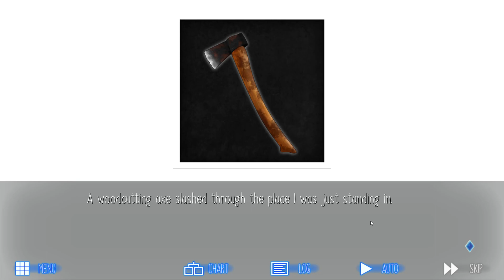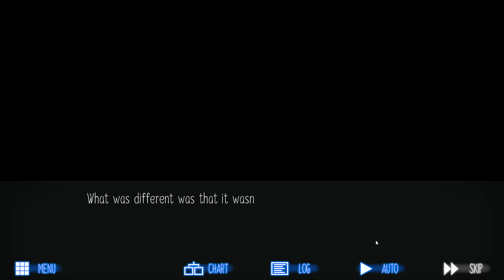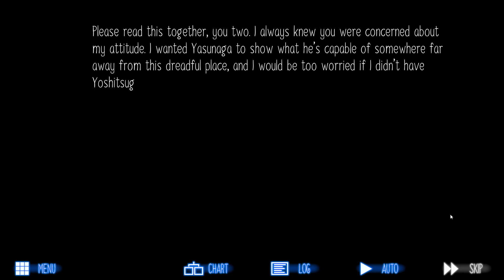Let's Play Raging Loop Blind: Episode 46, Her Final Message